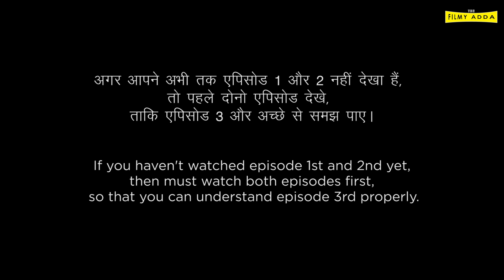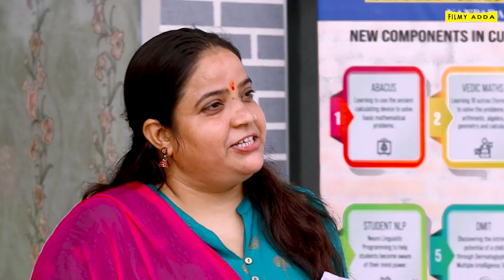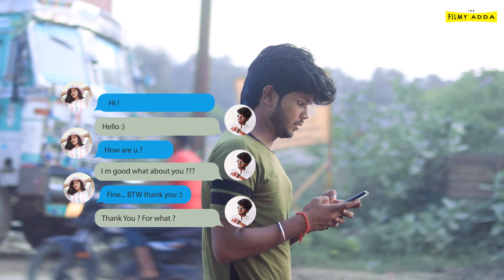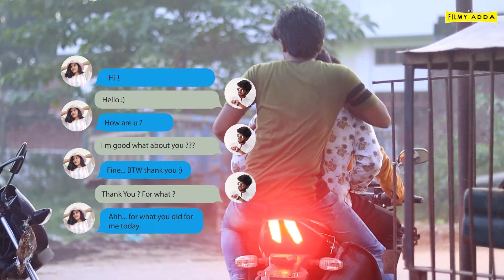The School Diaries - | ISHQ wala LOVE | Episode.3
Cast - Navneet Srivastava, Priya Soni, Shivam Yadav, Hemant Agarwal, Abhishek Sonkar, Parmod Yadav, Rohit Knz, Seva Singh, Ichchit Srivastava, Anubhav Gupta, Manish Gupta,  Anill Singh, Mukesh Kumar

Story and Written By - Navneet Srivastva
Direction & Cinematography - Shivam Yadav
Edited by - Shivam Yadav
CC - Shivam Yadav
Graphic & Thumbnail by - Shivam Yadav